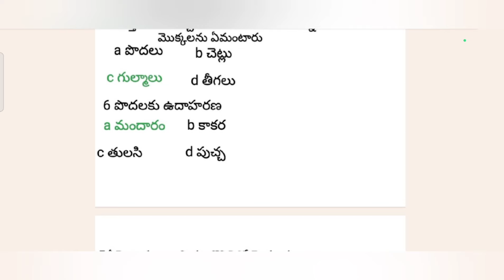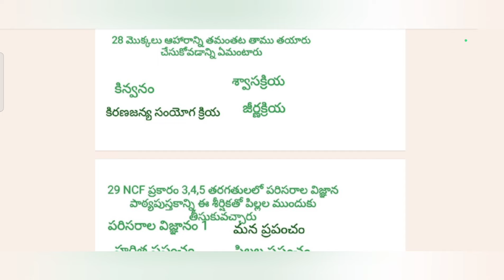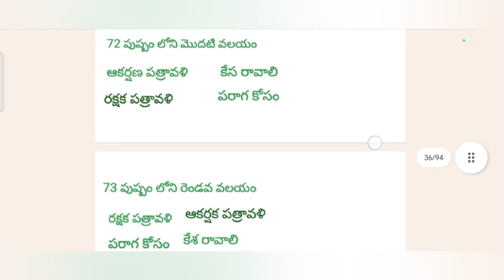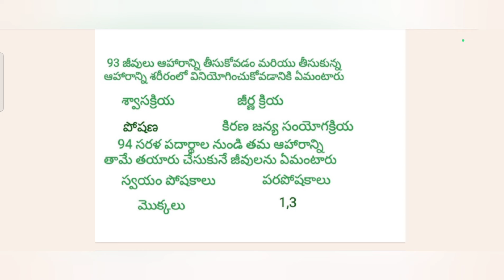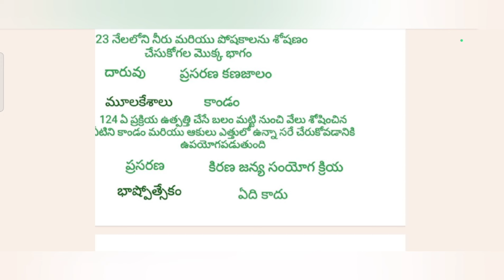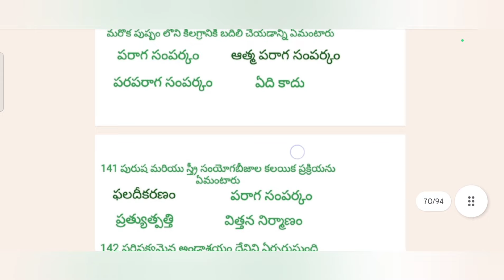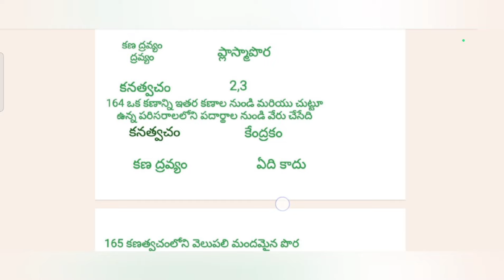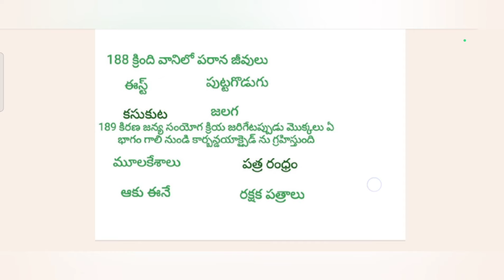3 నుండి 10వ తరగతి వరకు మొక్కలు టాపిక్ మీద బిట్స్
3 నుండి 10వ తరగతి వరకు మొక్కలు టాపిక్ మీద బిట్స్
AP DSC TET అభ్యర్థులకు special